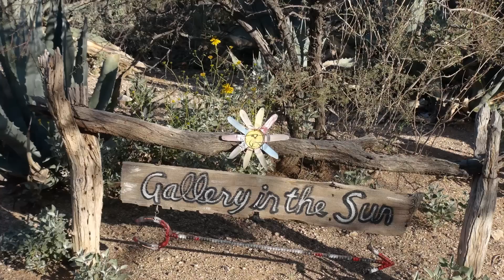DeGrazia Gallery in the Sun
A look at the artist Ted DeGrazia and his Gallery in the Sun in Tucson, Arizona